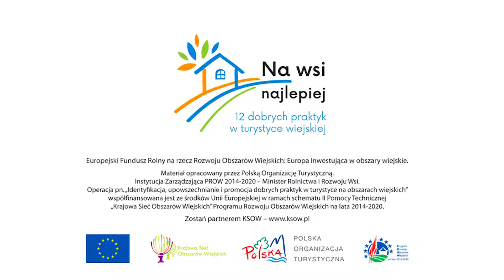Villa Greta - W Krainie Wygasłych Wulkanów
Villa Greta w Dobkowie, ulokowana w samym sercu Krainy Wygasłych Wulkanów, to jeden z 12 laureatów konkursu "Na wsi najlepiej" organizowanym przez Polską Organizację Turystyczną.

* Film powstał we współpracy z Polską Organizacją Turystyczną.